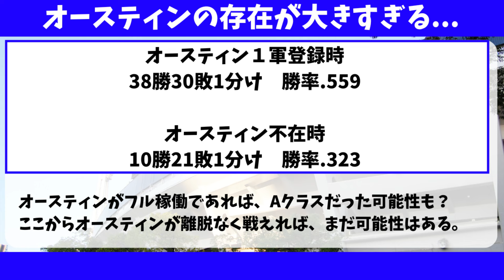【DeNA】オースティンに関して、驚きの情報が判明・・・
横浜DeNAベイスターズ、オースティンに関して、驚きの情報が判明・・・